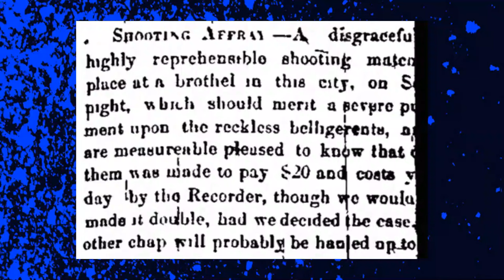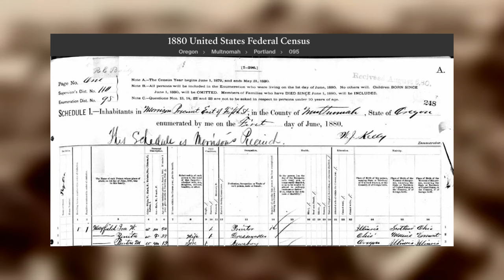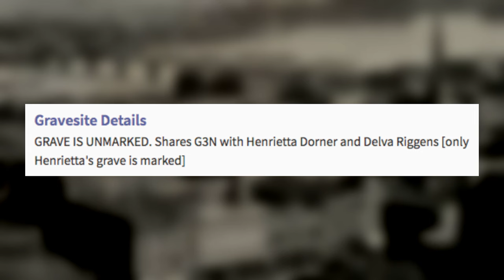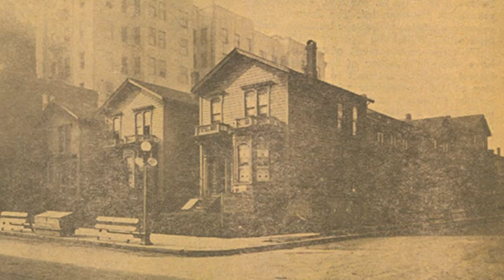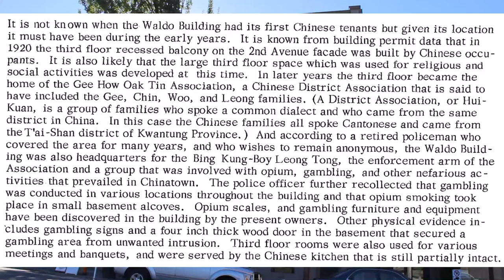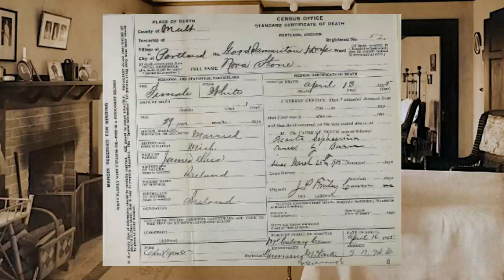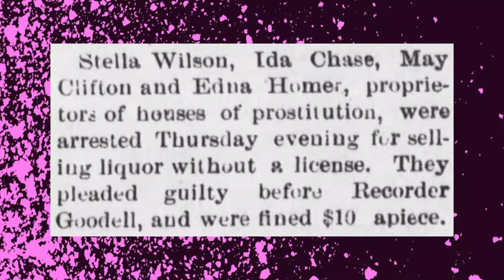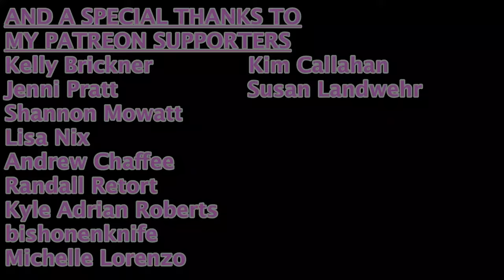THE (IN)COMPLETE HISTORY OF PORTLAND'S BROTHELS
This is something I have been playing with for a while in terms of putting together a video on it, not realizing it would end up being the first two-plus hour long documentary piece I have done on this channel. This is a fascinating subject to me and the available history in relation to it in the Portland area is meek compared to other places. After compiling as much information as I could find, knowing it was only a small part of the complete story, I began putting this piece together on the history of brothels in Portland.
In short, brothels are places where, historically, men would go to procure the services of prostitutes. Often times there would be several girls living in a house presided over by one woman, their Madam. The focus of this film is from the time period of 1870 to 1910. Certainly brothels existed outside of this time frame, but the history of brothels pre-1870 in Portland is next to nothing. Furthermore, post-1910 the structure of where sex workers lived and how they conducted their business began to change, making 1910 feel like a solid stopping point.
In this film I discuss when and where Portland's primary sites of brothels were (for example: the Tenderloin District in the 1880s), the lives at least some of these women lived, the tragic experiences some of them had, the criminality sometimes involved, the public/churches reactions to them and some of the city's most prominent Madams... and so much more. Since so much is lost or unknown, that's why I call this piece the (In)complete History of Portland's Brothels.
P.S. No hating on sex workers in the comments!

0:00 Intro
4:45 Brothels 101
6:58 Portland Pre-1870
10:17 Young Workers
13:08 Ordinance 959
15:40 Nancy Boggs
21:01 The Tenderloin District
27:54 Churches and Moral Reform
31:09 Carrie Bradley
36:33 Tragedies
40:12 The Murder of Emma Merlotin
44:06 Brothel Relocation
45:35 A Night With Ezra Haskell
51:26 More Tragedies
53:49 Brothels of the 1890s
57:52 The 1895 Moral Wave
1:01:30 Male Responsibility
1:03:26 Life in the North End
1:10:17 Chinese Brothels
1:12:44 Police and Government Collusion
1:22:47 Ongoing Fears
1:25:44 Liverpool Liz
1:33:56 1900s Brothels
1:38:49 The End of an Era
1:51:26 Why This History Matters